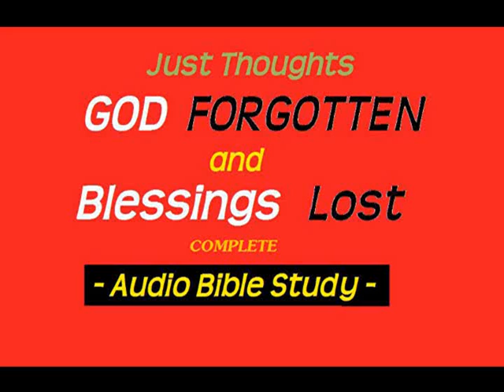Just Thoughts - God Forgotten and Blessings Lost Fulll Version.wmv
God Forgotten and Blessings Lost  ( FULL VERSION )